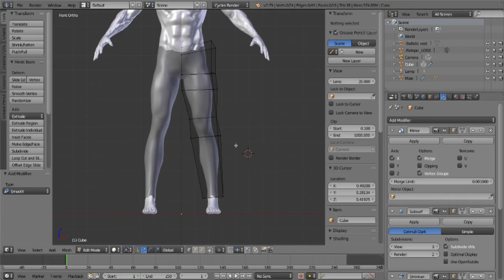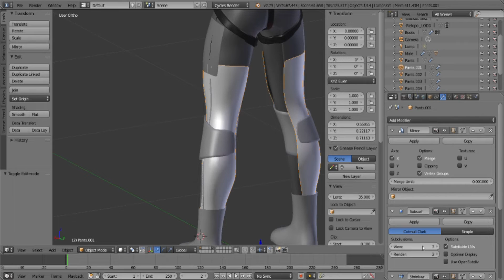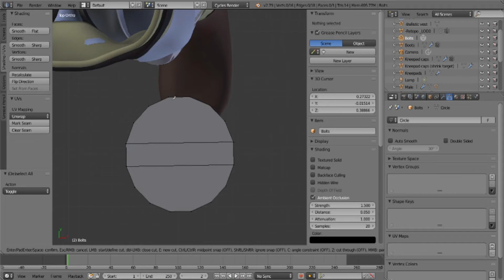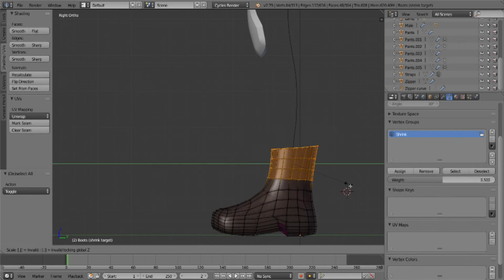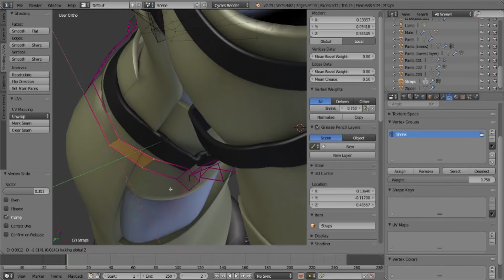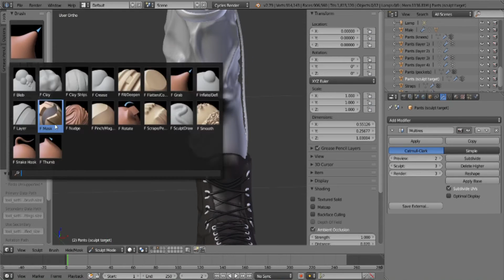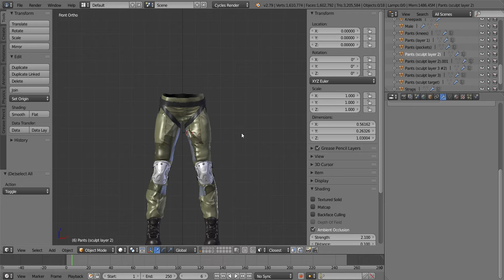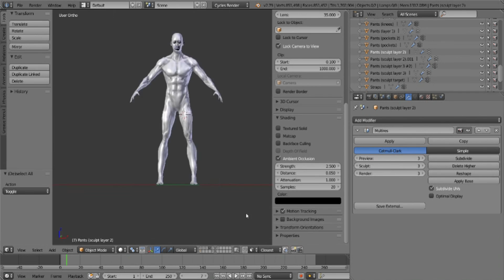3d Modelling combat trousers in Blender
Timelapsed speedmodelling video demonstrating modelling, sculpting, shrinkwrapping, as well as the results after texturing and material creation!